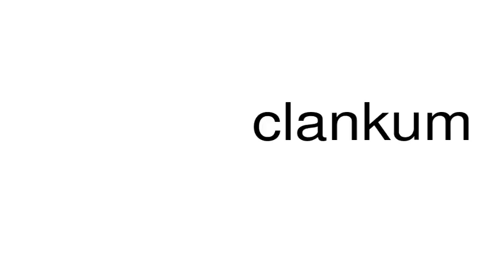How to pronounce clankum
This is a satire channel. This is a satire channel. How to pronounce the word clankum.